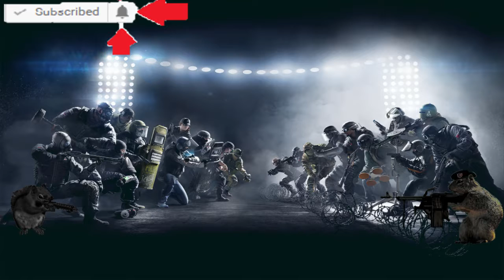Road to Gold 2 (Rainbow Six Siege Gameplay)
Heres part two to our road to gold in rb6 ranked! Getting ever so closer to that gold. Then to Diamond after that! Lets do it!